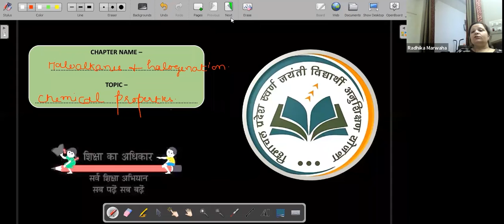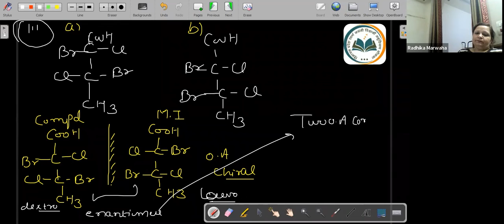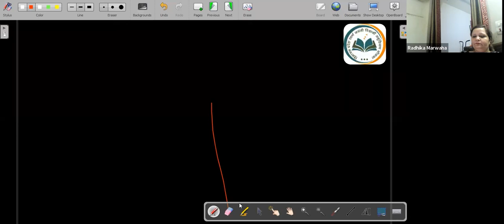Haloalkanes & Halogenation - Chemical properties | 12th NEET Chemistry | 10th March. 2022